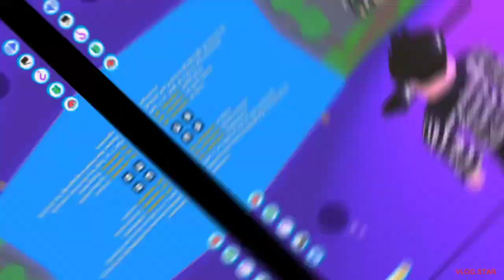gaming with altay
@Cloud.SZN.G I think that's him